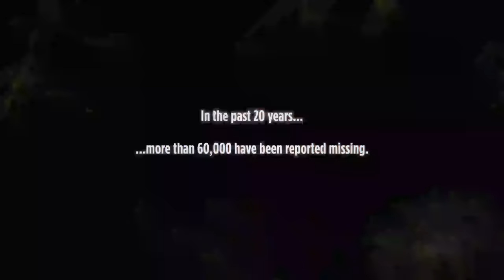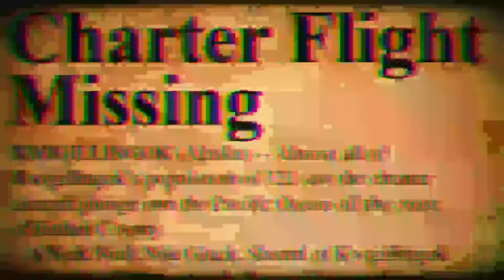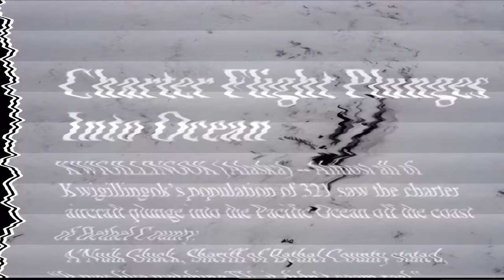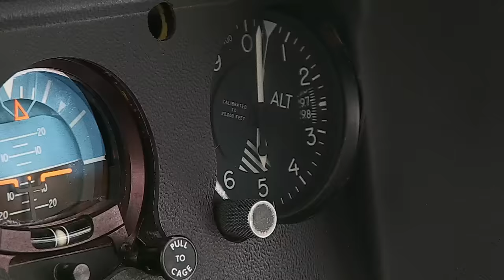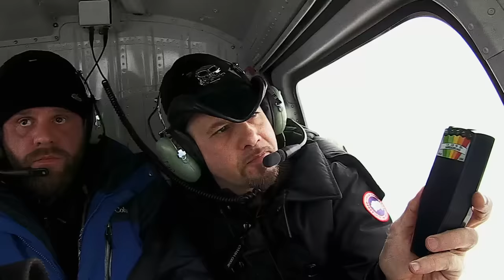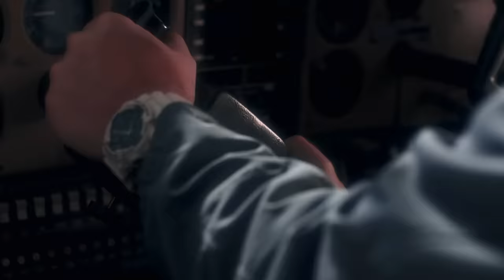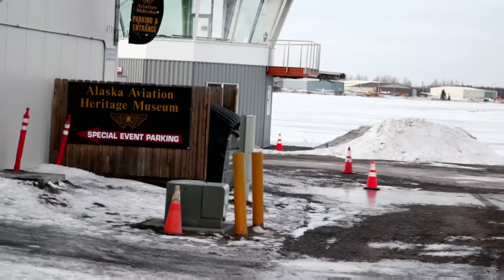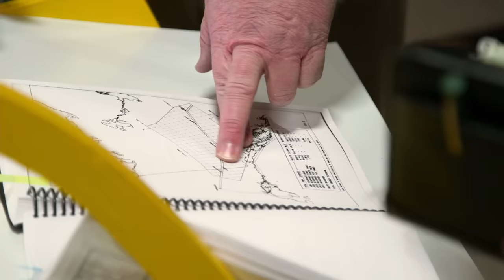ALASKAN ALIEN ABDUCTION HOTSPOT *3 Hour Marathon* | Missing in Alaska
Three investigators go searching for answers as to why so many people go missing in Alaska. See more in this marathon from "Missing in Alaska."